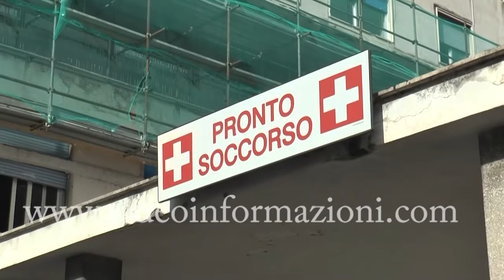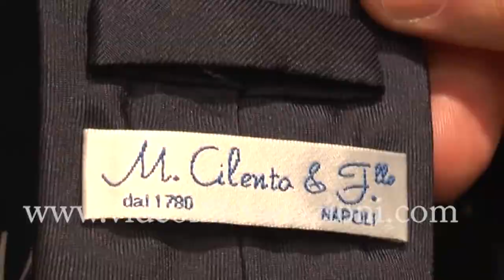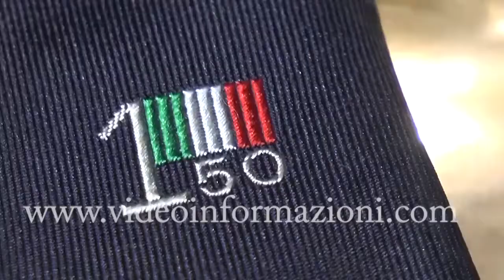Le eccellenze campane in campo per battere il Coronavirus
Ugo Cilento ha parlato della cravatta indossata recentemente dal Premier Conte. Una cravatta realizzata dalla Maison Cilento in occasione dei 150 anni della Repubblica italiana «omaggiata nel segno dell'unità d'Italia e come augurio di uscire quanto prima da questo periodo e più forti di prima», spiega Ugo Cilento ottava generazione di una famiglia che dal 1780 produce cravatte sette pieghe sia foderate che sfoderate, realizzate in pura seta prodotta dalle migliori case italiane e inglesi.